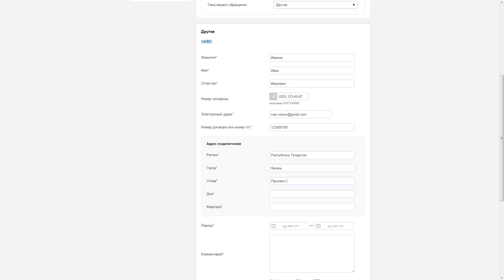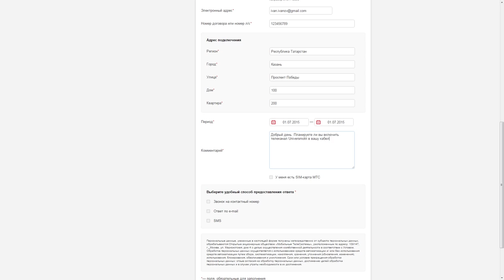Онлайн обращение МТС